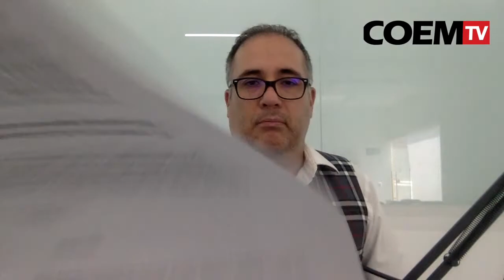Cuidados al contratar un seguro de autos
El simple cuidado de nuestro medio de transporte cotidiano tiene sus particularidades, mediante este vídeo se sugerirán algunas de las más importantes para que protejas tu patrimonio.

Conductor: Arturo Accio Paredes Santana
Lugar: Guadalajara, Jalisco
Fecha: 30 de Septiembre de 2019